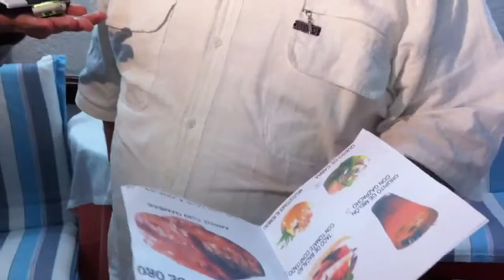Vinaròs News.El Langostino De Oro, novetats gastronòmiques